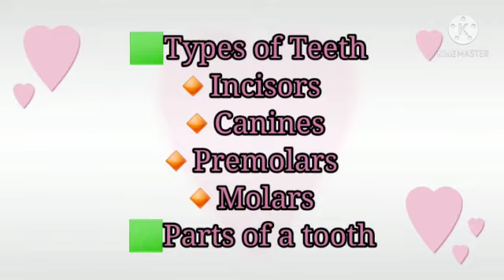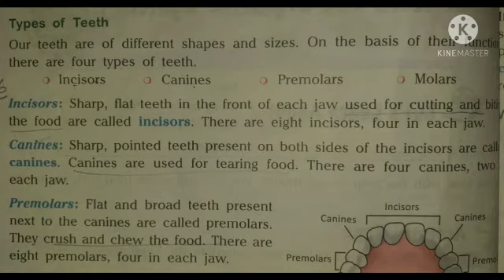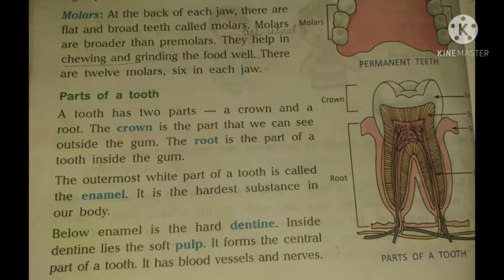Class:4/Sci/Week# 6/Video #10/ Ch#2/ Topic: Teeth and digestive system Page#16